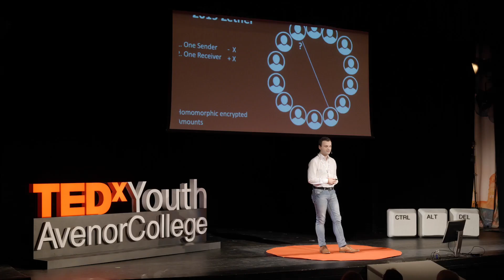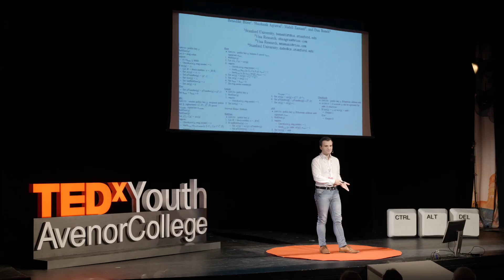Orice călătorie de 1000 km începe cu un prim pas | Ionuț Budișteanu | TEDxYouth@AvenorCollege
Cum poți ajunge la finalul unei călătorii imposibile? Prin pasiune, motivație și un rucsac plin.

TEDxYouth@AvenorCollege a avut loc pe 5 noiembrie, la Teatrul Țăndărică, în București. Este un eveniment organizat exclusiv de liceeni. Ionuț Budișteanu is a Romanian inventor and internationally acclaimed programmer.  He has been programming for more than 9 years and has been involved in more than 50 software and electronic projects, including VisionBot. Alexandru is a member of the world’s largest association for computing machinery and the world’s largest professional association for the advancement of technology. He is also known as the winner of the Gordon E prize, the ‘Intel International Science and Engineering Fair’, organized in SUA. He’s now the CEO of BIT Technology. This talk was given at a TEDx event using the TED conference format but independently organized by a local community.